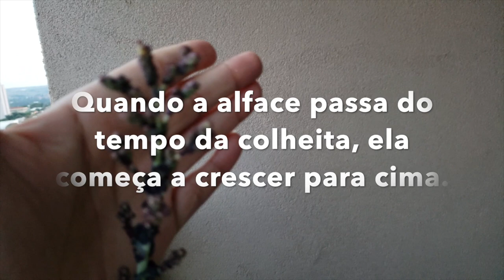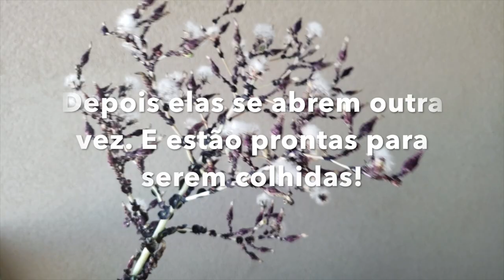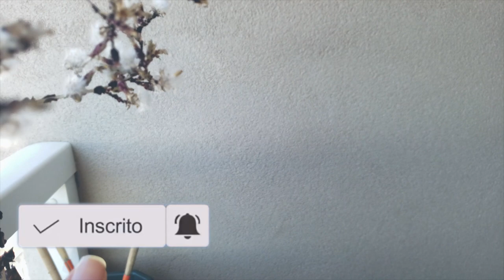ALFACE PARA SEMPRE | Como tirar semente de ALFACE e PLANTAR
Veja como é muito simples extrair sementes de alface. Deste como você terá alface para sempre!